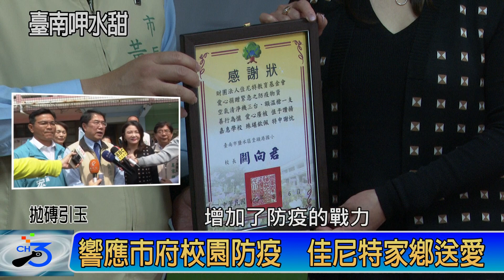響應市府校園防疫 佳尼特拋磚引玉 家鄉送愛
台南市長黃偉哲為感謝財團法人佳尼特教育基金會響應台南市政府新冠肺炎防疫政策，捐贈抗敏空氣清淨機與額溫槍給市內偏遠及小型共19所國小及1所幼兒園，今天舉行記者會，教育局長鄭新輝、佳尼特教育基金會董事長莊住維與市議員蔡育輝、陳秋宏、李宗翰、沈家鳳、穎艾達利（Ingay Tali），以及下營區長姜家彬、鹽水區長呂煌男、受捐贈學校校長等各界貴賓親臨共襄盛舉，黃市長呼籲透過政府與民間協力合作，一起守護學童健康。